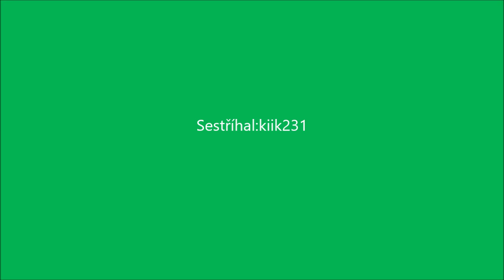5, kolo 5, liga SK Skalice u Č L - FK Košťálov sestřih